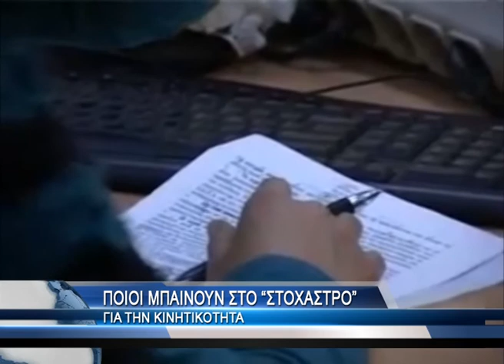Ποιοι μπαίνουν στο στόχαστρο της κινητικότητας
Οι εκπαιδευτικοί και οι εργαζόμενοι στην τοπική αυτοδιοίκηση μπαίνουν στο «στόχαστρο» της νέας ηγεσίας του υπουργείου Διοικητικής Μεταρρύθμισης, το οποίο προχωρά άμεσα σε αλλαγές του «σχεδίου Μανιτάκη». Ο υπουργός Κυριάκος Μητσοτάκης αναμένεται να ζητήσει πίστωση χρόνου έως τον Σεπτέμβρη από την τρόικα, στο πλαίσιο των επαφών που θα έχει με τους επικεφαλής του κλιμακίου τις επόμενες ημέρες. Ο κ. Μητσοτάκης θα πρέπει άμεσα να αναζητήσει επιπλέον 2.000 απολύσεις (εκτός των 2.000 απολύσεων της ΕΡΤ) ώστε να επιτευχθεί ο στόχος των 4.000 που έχει τεθεί από την τρόικα μέχρι το τέλος του έτους. Επίσης, θα πρέπει να αναζητήσει σε συνεργασία με τους συναρμόδιους υπουργούς και τους 12.500 υπαλλήλους που έπρεπε να έχουν τεθεί σε καθεστώς διαθεσιμότητας μέχρι το τέλος Ιουνίου.